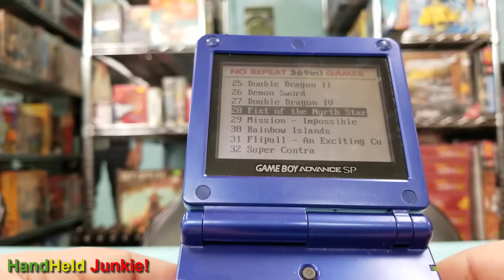369 Games for the GameBoy Advance !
369 Games !! What more can u ask for !! Lets take a look !!
To support This Transmission Please share a video !